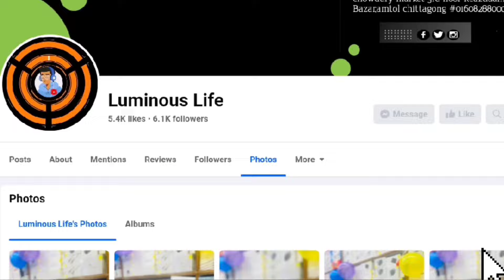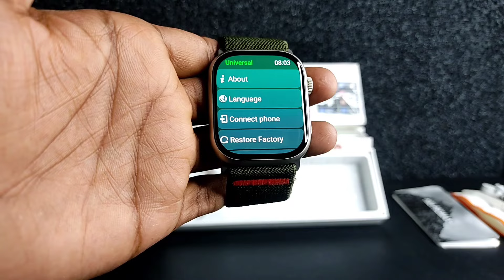HK9 pro max plus |বাংলাদেশে সর্বপ্রথম আমরাই একমাত্র সবার আগে